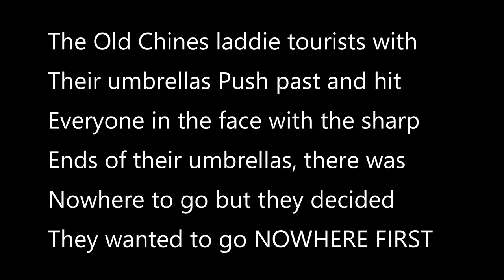Koh Koh Samui Mueang WaterFall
The waterfall had a heavy flow of water after the recent heavy rain and was more impressive. Na Muang Waterfalls, a majestic set of two cascades on Koh Samui, show that the island’s beauty is not limited to its beaches. Found inland about 12 kilometres south-east of Nathon Bay,

Lovely Waterfall but gets very busy. As you arrive, you have to pay for parking 20 THB,   and then go through a lot of stalls that have some nice items they sell raincoats if you need on about 50 THB each. Be careful at the waterfall as it can get very slippy. Normally very busy as it is popular to swim and jump into the pool it forms below. There are also elephants near the car park -

Quite a nice waterfall, but not to see chained up Elephants. Please do not ride these Elephants it is clear they are not looked after very well. The late King of Thailand had enormous respect for Elephants. It comes down to exploitation for money.  Don't even give them any money to buy fruit to feed them. Please don't support these organisations, I’m sure the money doesn't go towards helping the animals!

น้ำตกมีฝนตกหนักหลังฝนตกหนักและน่าประทับใจมากขึ้น น้ำตก Na Muang น้ำตกสองแห่งบนเกาะสมุยแสดงให้เห็นว่าความงามของเกาะไม่ได้ จำกัด อยู่ที่ชายหาด พบในประเทศประมาณ 12 กิโลเมตรทางตะวันออกเฉียงใต้ของ Nathon Bay,

น้ำตกที่น่ารัก แต่ยุ่งมาก เมื่อมาถึงคุณต้องจ่ายที่จอดรถ 20 บาทแล้วไปที่แผงลอยที่มีสินค้าที่ดีพวกเขาขายเสื้อกันฝนถ้าต้องการประมาณ 50 บาท ระวังน้ำตกเนื่องจากสามารถลื่นไหลได้ ปกติยุ่งมากตามที่เป็นที่นิยมในการว่ายน้ำและกระโดดลงไปในสระว่ายน้ำรูปแบบด้านล่าง นอกจากนี้ยังมีช้างอยู่ใกล้ที่จอดรถ -

ค่อนข้างเป็นน้ำตกที่ดี แต่ไม่เห็นช้างล่ามโซ่ กรุณาอย่านั่งช้างเหล่านี้เป็นที่ชัดเจนว่าพวกเขาจะไม่ได้รับการดูแลเป็นอย่างดี กษัตริย์แห่งประเทศไทยมีความเคารพช้างเป็นอันมาก มันลงมาเพื่อเอารัดเอาเปรียบเงิน อย่าให้เงินเพื่อซื้อผลไม้เพื่อให้อาหาร กรุณาอย่าสนับสนุนองค์กรเหล่านี้ฉันแน่ใจว่าเงินไม่ได้ไปช่วยสัตว์!